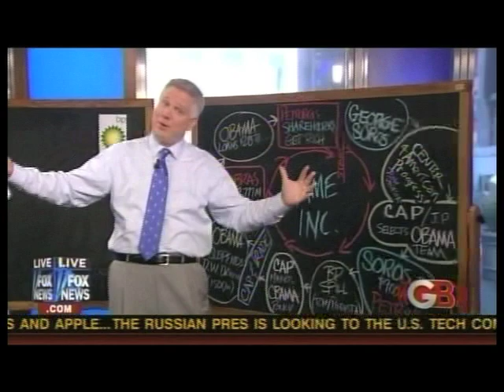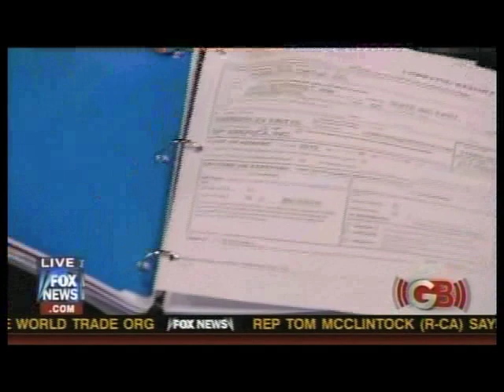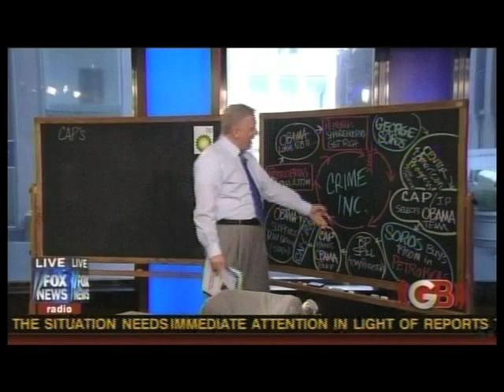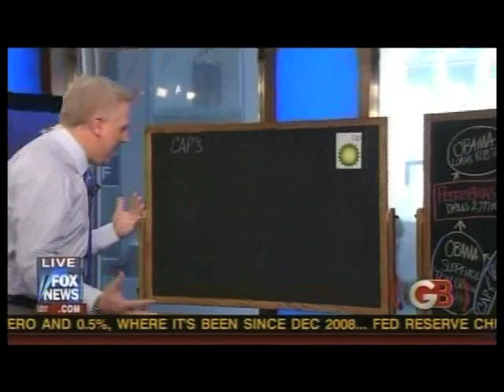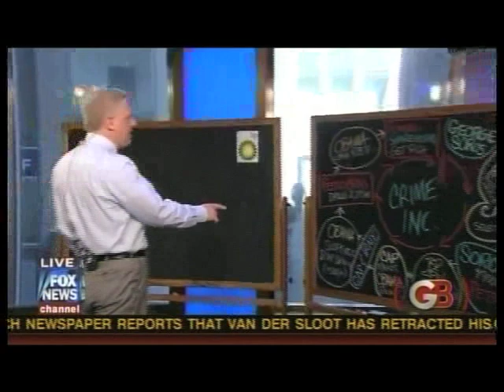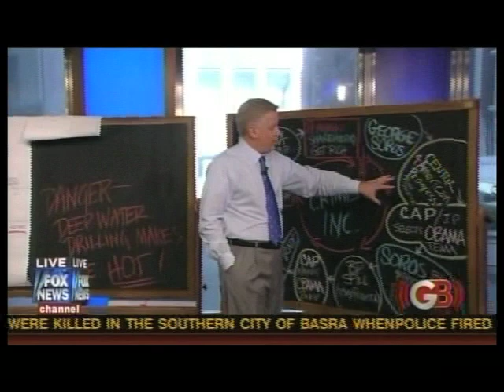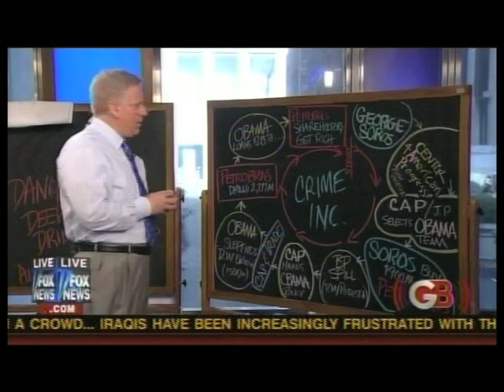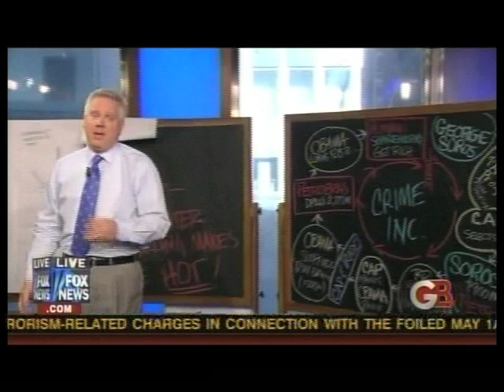Pt 3 Glenn Beck OBAMA SOROS REX Un American BIG OIL Crime Inc Circle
Part 3 of 4 Fox News

Glenn Beck OBAMA SOROS Un American BIG OIL Crime Inc Circle